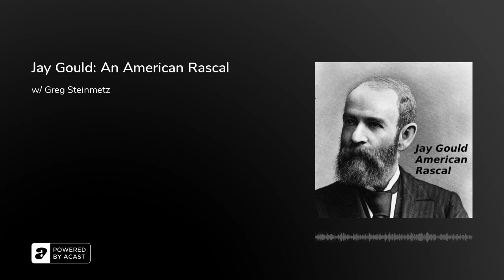Jay Gould: An American Rascal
Of all the tycoons of the Gilded Age, Jay Gould stands out as a speculator and industrialist that would do anything to make money. Greg Steinmetz, a journalist and Wall Street analyst joins me to discuss the life of this legendary "rascal." Regardless of how you might interpret Gould's place in American history, he cannot be ignored.

Essential Reading:Greg Steinmetz, American Rascal: How Jay Gould Built Wall Street's Biggest Fortune (2022).

Recommended Reading:T. J. Stiles, The First Tycoon: The Epic Life of Cornelius Vanderbilt (2009).

Edward J. Renehan Jr., Dark Genius of Wall Street: The Misunderstood Life of Jay Gould (2006).

H. W. Brands, The Murder of Jim Fisk for the Love of Josie Mansfield: A Tragedy of the Gilded Age (2011).